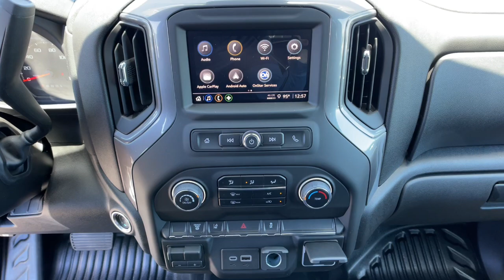2024 Chevrolet Silverado_3500HD_CC Work Truck Carson City, Reno, Yerington, Northern Nevada, El...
New 2024 Chevrolet Silverado_3500HD_CC Work Truck available at Champion Chevrolet located in 800 Kietzke Lane, Reno, NV, 89502. Servicing the Carson City, Reno, Yerington, Northern Nevada, Elko area.

Looking for your dream car? It could be the  2024  CHEVROLET Silverado HD. Aim higher than ever in the All-new Silverado pickup, the truck that digs deep to give you more of what you want and need. The following are some of this vehicles highlighted options: Wireless Apple Carplay®/Android Auto®, Pre-Collision System, Intelligent Auto on/off High Beams, V8 Engine, Keyless Entry, Four Wheel Drive, Heated Mirrors, WiFi Hotspot, Bluetooth® Connection, Locking/Limited Slip Differential. Bigger isn't always better. Unless you're talking about power and cargo capacity. Don't miss the chance to test drive the All-new Silverado.